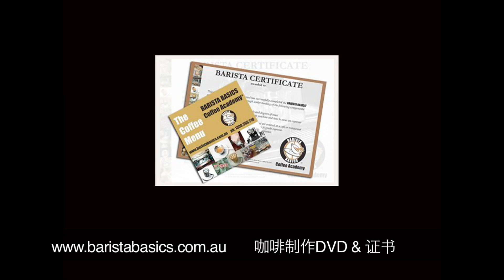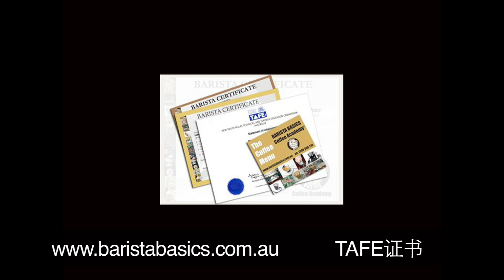Barista Basics Coffee Academy (Mandarin Voice Over) 中文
Barista Basics Coffee Academy is the only coffee school in Australia fully accredited by TAFE. All students completing our five hour coffee classes get a free DVD, certificates from us, a coffee art pictorial guide and TAFE certificate. Our CBD classes are in Sydney, Melbourne and Brisbane. Our coffee training covers: how coffee is grown, harvested and roasted, how to correctly froth milk, how to set up the grinder and espresso machine for perfect espresso, how to pour all the coffees in the coffee menu, how to clean the machines and how to create amazing coffee art.